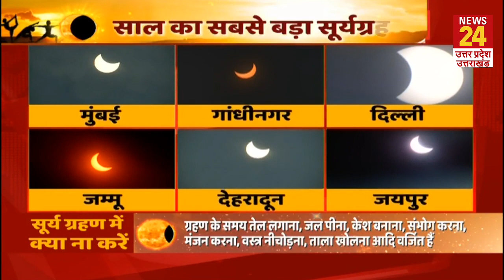साल का सबसे बड़ा सूर्य ग्रहण, देखिए Lucknow से लाइव तस्वीरें